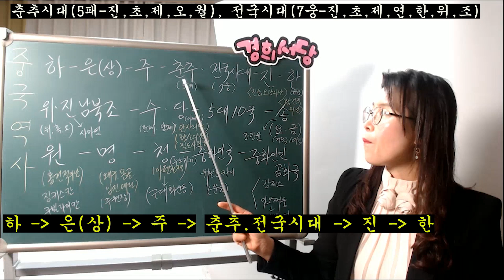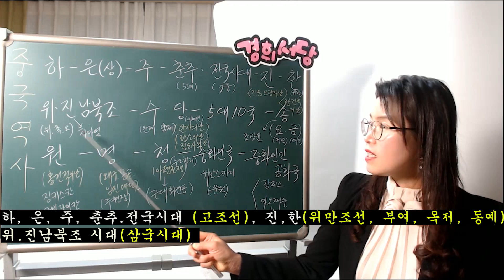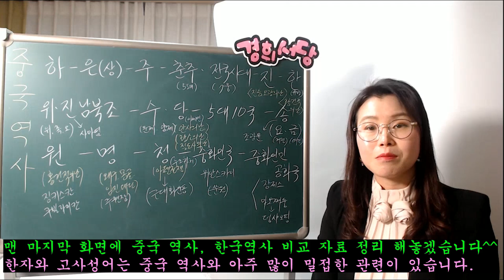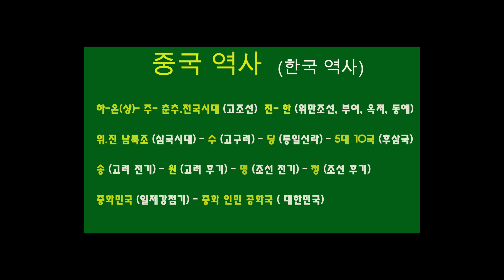중국역사순서 (한국역사)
중국 역사와 한국 역사

하-은(상)- 주- 춘추.전국시대 (고조선)  진- 한 (위만조선, 부여, 옥저, 동예)

위.진 남북조(삼국시대) - 수(고구려) - 당(통일신라) - 5대 10국(후삼국)

송(고려 전기) - 원(고려 후기) - 명(조선 전기) - 청(조선 후기)

중화민국(일제강점기) - 중화 인민 공화국 ( 대한민국)